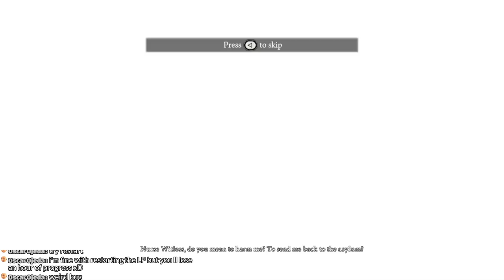Let's Get Mad-- Alice Madness Returns Let's Play Part (1)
With news about a possible Alice 3, and the fact that people didn't get a chance to view it at the time, I decided to play through Alice: Madness Returns. For this part, we went through the entire first chapter and started chapter 2 of the game.

If you like talking about game design and industry topics, basic access is now available for our discord channel

SCHEDULE:

Nightly at 10 est I have my regular streaming of a video game. Saturday nights we do our grab bag stream where I'll play games voted on by the fans. At Noon est on most days, there will be a vlog video. Either a Critical Thought, Industry Insight or update to the channel. Around 6:00 PM est, a video looking at a video game. Either part of a let's play, or a spotlight on a game.